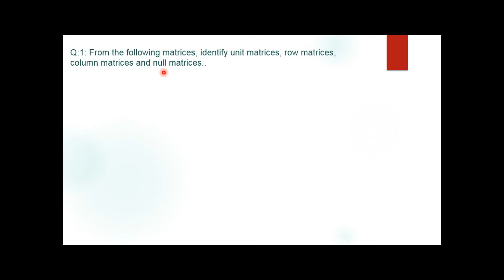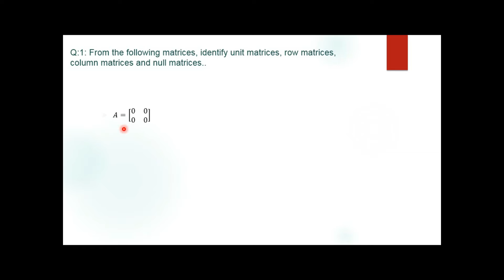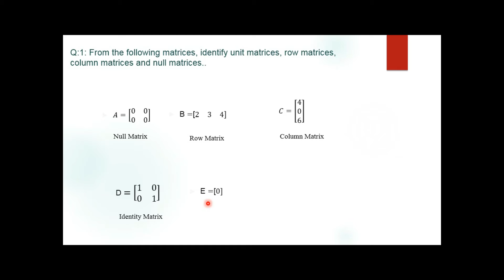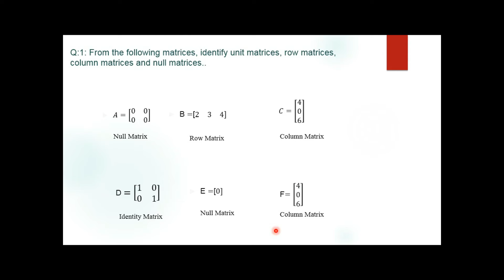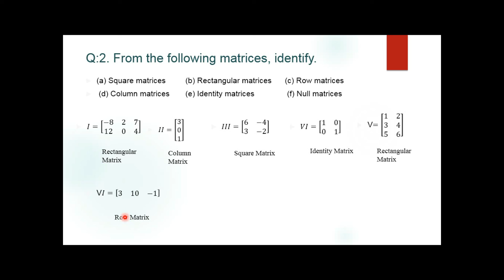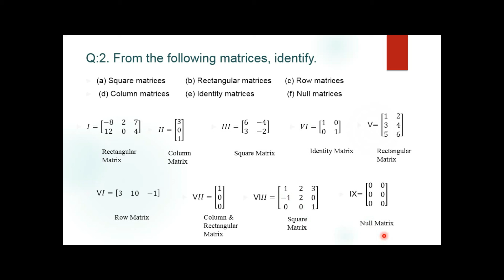Math 9th class exercise 1.2 Part 1 solution